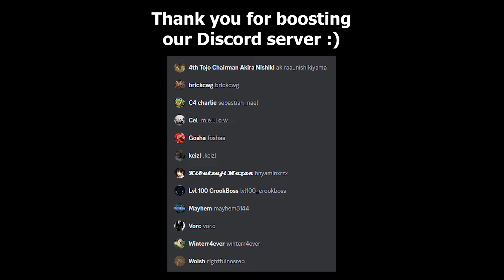UPCOMING PLS DONATE EVENT? | TDS